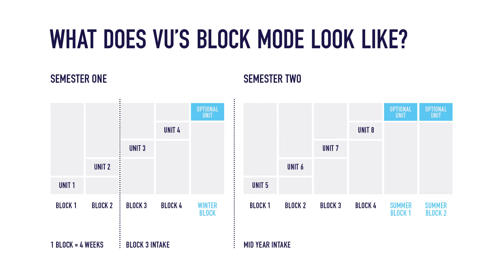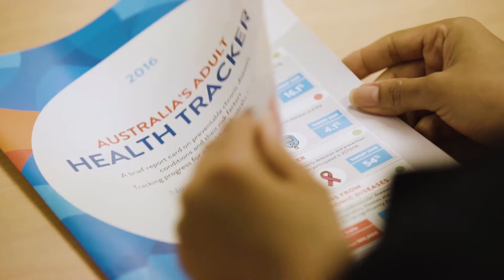The VU Way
Ranked in the top 2% of universities world wide see why Victoria University is The New Way To Do Uni.